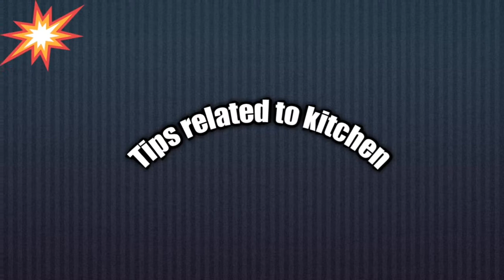Few kitchen related tips to be followed during winter & rainy season.Very useful & important tips .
Hello everyone.
I shared few kitchen related tips to be followed during winter & rainy season.Very useful & important tips ..
Hope they might be very helpful to u all.
For more tips ,cooking recipes and interior decoration  ideas...Pls watch "Laasya telugu channel".

Thank u
Kalyani